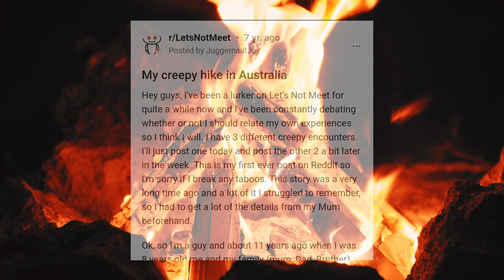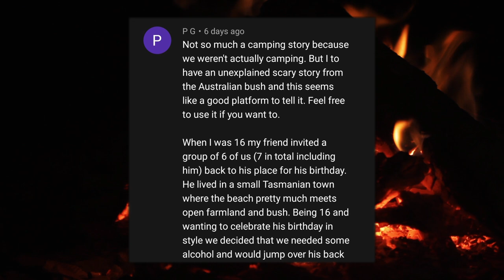REAL STALKER HORROR stories from Australia | Halloween Special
REAL STALKER stories from AUSTRALIA | Halloween Special

Stalked in Australia, 3 real stalker horror stories from Australia.

This is the final episode from my HALLOWEEN SERIES here on Shadow Matter.

Thanks to my subscriber P G for submitting your story about the cult in Tasmania.